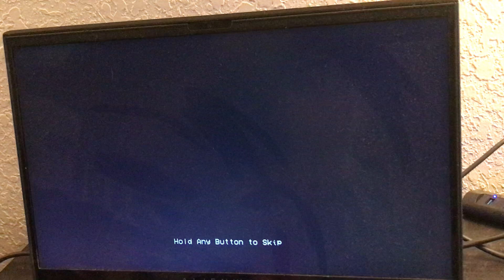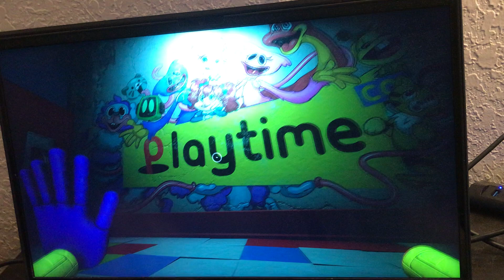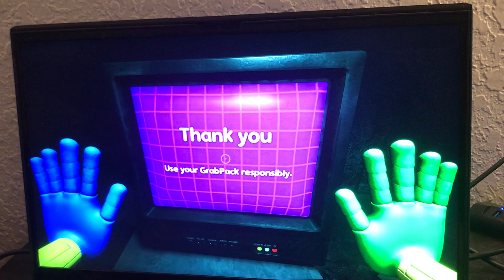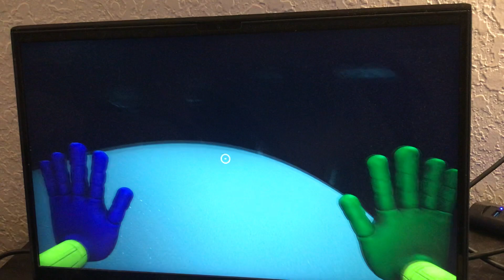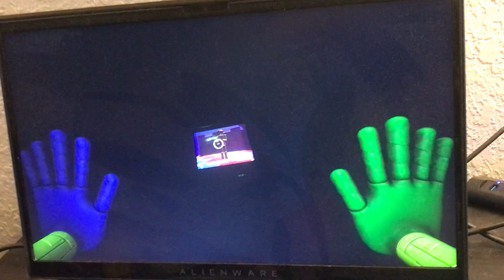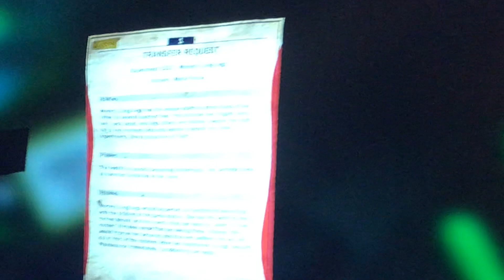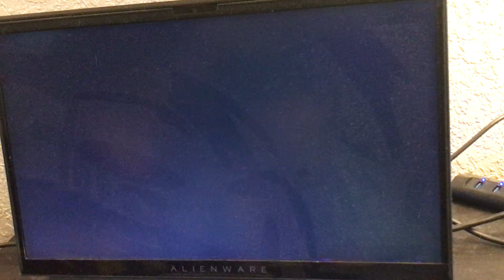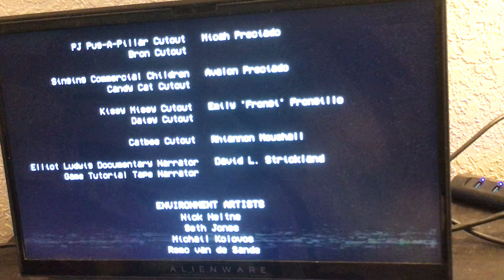Poppy Playtime Chapter 2 Gameplay